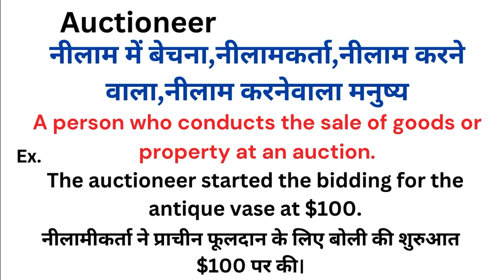Auctioneer meaning in hindi | Auctioneer ka matlab kya hota hai | Word meaning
Auctioneer meaning in hindi
Auctioneer ka matlab kya hota hai
english to hindi
word meaning
what is auctioneer
Auctioneer हिंदी अर्थ